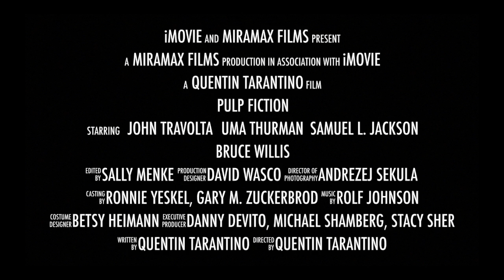Pulp Fiction Trailer Final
Medium Priced Star Vehicle turned Blockbuster